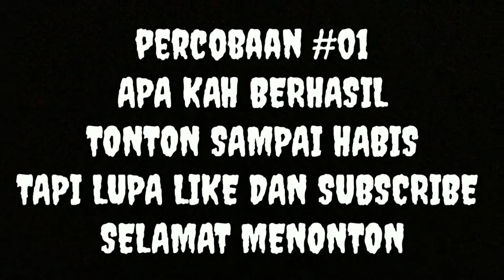Bottle cap challenge terlucu ngakak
Oke tman di vide kali ini Bottle cap challenge terlucu ngakak yang lagi ramai dimain kan seluru orang di dunia
Semoga terhibur dan jangan lupa support nya dengan cara

Follow intagaram

Terimah kasih